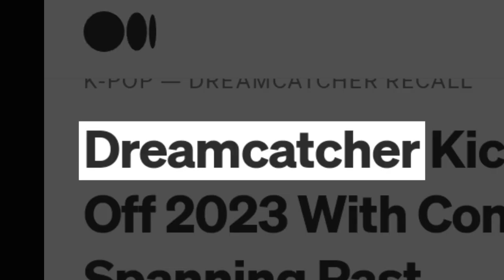🔥InSomnia Internasional REACTION DREAMCATCHER 3RD WIN 🏆(BON VOYAGE - 1HE SHOW) - [ENG]